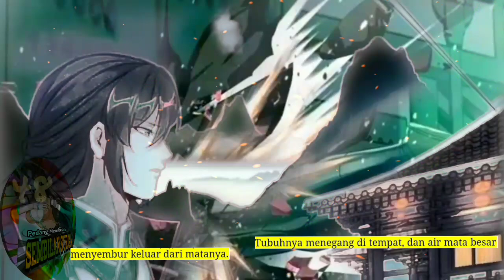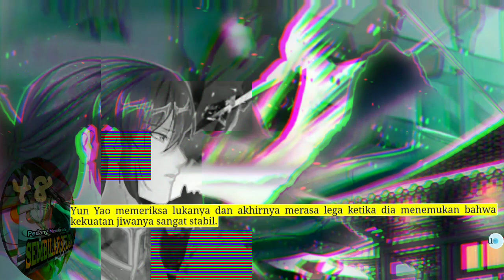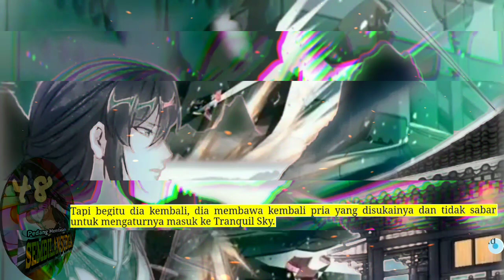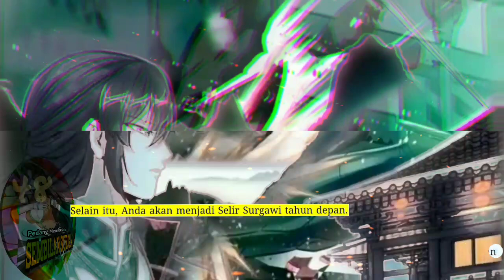Pedang Membelah Sembilan SUrga season 48